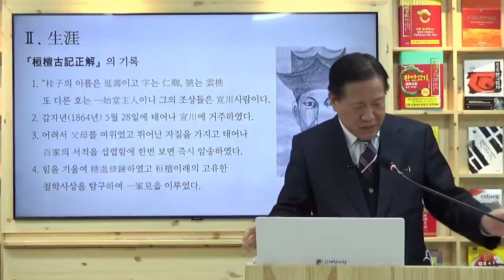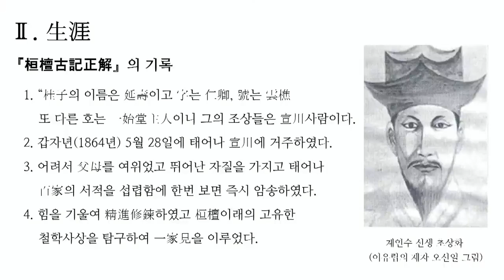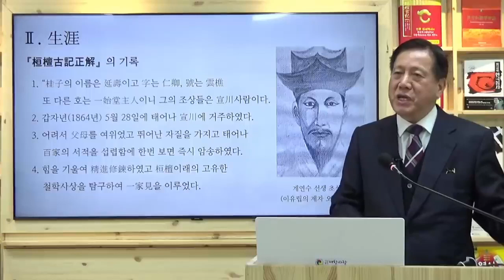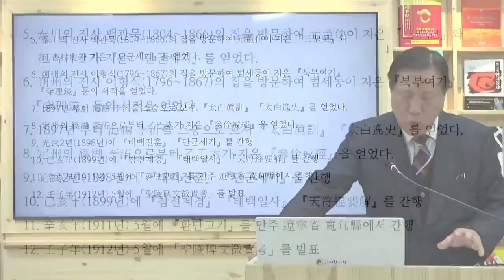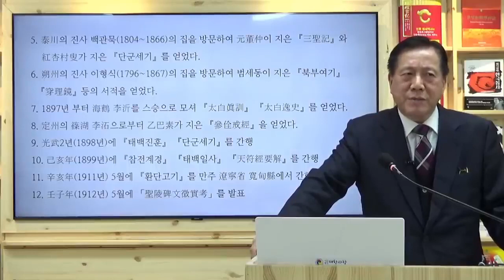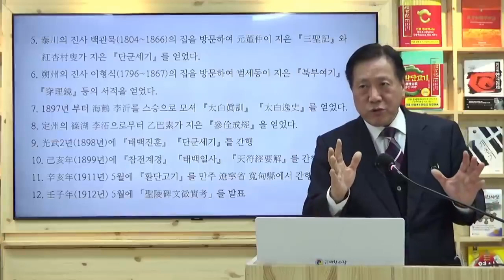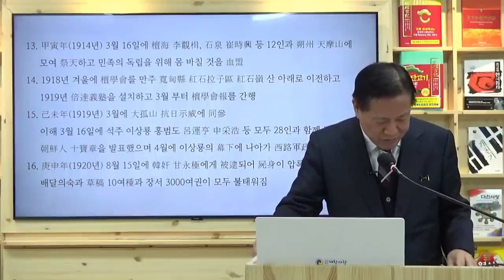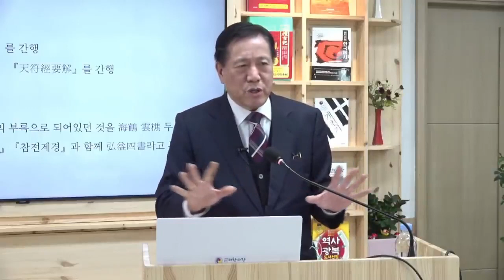환단고기 간행한 계연수 선생의 탄생과 삶 그리고 죽음 정리ㅣ윤창렬 교수